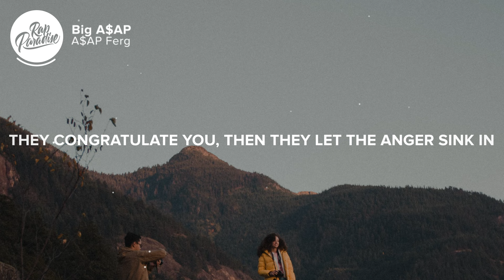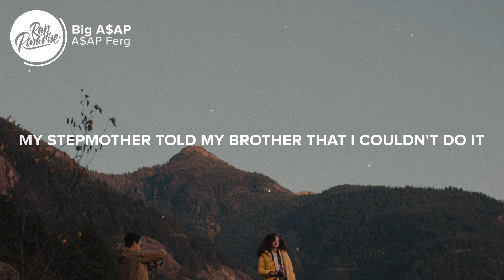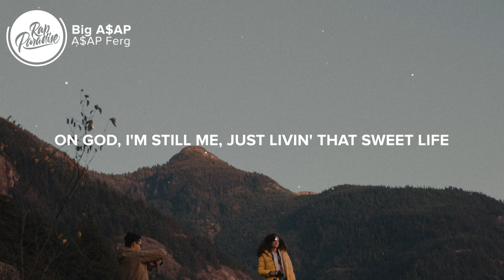A$AP Ferg - Big A$AP (Lyrics)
⚡️I'm just started tryna live that sweet life

[Intro: Monica & A$AP Ferg]
Coo-coo

[Verse 1: A$AP Ferg]
Came a long way feelin' on dirty bitches (Damn)
How I'm up in Dubai section with thirty bitches?
Pull up, some monkey bars, doin' crunches on dirty benches (Right)
The hood was watchin' me drown, they wasn't sturdy n s
Shit is about to get real, everyone gettin' old (Yeah)
I watch n s find they therapist in liquor stores
Some of my n s got jealous, they see their man rose
New Years Eve, Hov's kitchen with the Van Goghs (Hoo, damn)
Last time I seen Nipsey Hussle was on that evenin'
Family fly out to see me becausе n s be creepin'
I off the fam like Frеdo if them n s weaken (Damn)
I can feel the resentment every time n s’ speakin'
They congratulate you, then they let the anger sink in
Sleep, one eye up (Right), you never see me blinkin'
Man, I just flex harder so they see me blingin'
Bow down to the Lord, I left you n s breathin' (Coo-coo, yeah)

[Chorus: Monica & A$AP Ferg]
I'ma keep risin' to the the top (Yeah)
And I'ma give you what I got (Uh)
I'ma keep risin' to the the top (Risin', yeah)
And I'ma make it hot (Uh)
I'ma keep risin' to the the top (Coo-coo)
And we gon' give you what we got (Yeah)

[Verse 2: A$AP Ferg with Monica]
I moved my momma out the hood, in fear of stray bullets (Yeah)
And my accountants they jerked me, I let my momma do it (Uh)
My bank account wasn't movin', I was just feelin' useless (Yeah)
Risin' to the the top, well let me prove it (That's right)
My stepmother told my brother that I couldn't do it (Right, yeah)
"You wouldn't be as big as Rocky when it come to music" (Uh)
But I didn't listen to her, I just drift into it (Yeah)
I just put the odds against me, and I risen through it (That's right)
Take it back to them contracts and I'm fishin' through it
Renegotiate, I'm beyond rap, let's get into it (Yeah)
First rapper face for Tiffany's, said, "Fuck the jewelers" (Coo-coo)
Songs gettin' over a billion streams, my hits abusin' (Yeah)
On the level where everything is a trap now (Yeah)
The propaganda bring you up to bring you back down (Right)
How you go and kick the leader of A$AP out? (Yeah)
I keep my foot on these n s neck 'til they pass out (That's right)
Haha, breathe n s

[Bridge: Monica & A$AP Ferg]
I done been from hood nights to stage lights (Woo, yeah)
Through it all, never blinded by the brights (Yeah)
These feet done marched enough streets (Uh)
On God, I'm still me, just livin' that sweet life (That's right)
These feet done marched enough streets (Coo-coo)
On God, I'm still me, just livin' that sweet life (Yeah)
Breathe, n s

[Chorus: Monica with A$AP Ferg, A$AP Ferg]
And I'ma give you what I got (That's right)
I'ma keep risin' to the the top (Damn)
And I'ma give you what I got
And I'ma give you what I got (Woo)
I'ma keep risin' to the the top (Come on)
And I'ma make it hot (Coo-coo, yeah)
And we gon' give you what we got

[Outro: A$AP Ferg & Monica]
Uh
Yeah (Oh, I)
Uh (Oh, I, yeah)
Yeah (Oh, I)
Uh
Yeah (Hey)
Uh (Hey)
Coo-coo, yeah
I

Picture credit
📷  Nathan Ziemanski

👩‍💻 Share “A$AP Ferg - Big A$AP” with your friends!